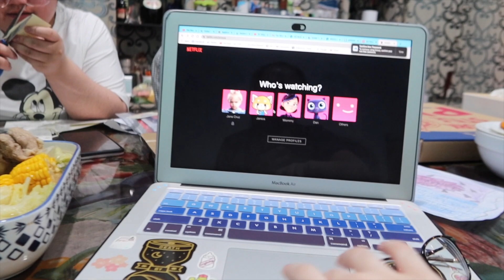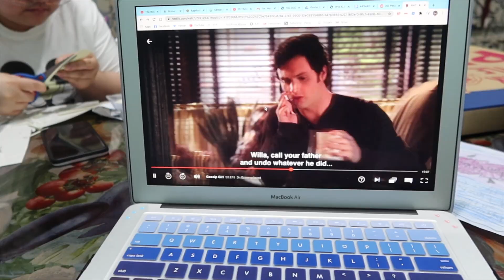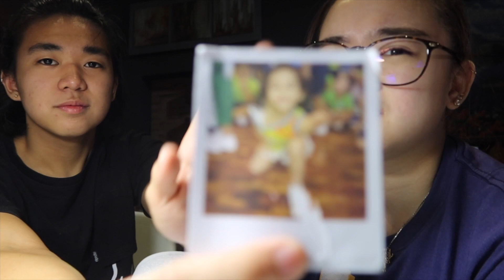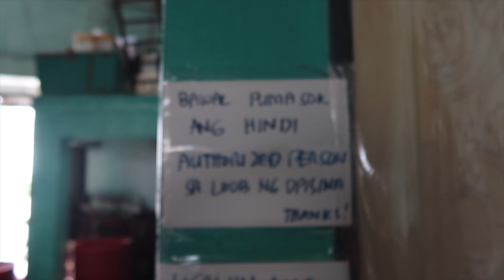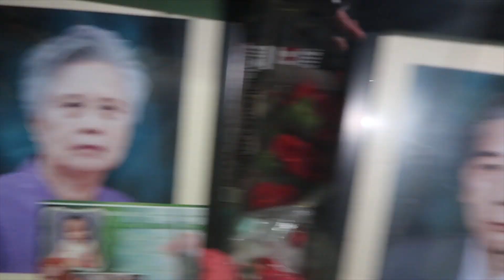A day in my life Ep. 1: Going to my mom's work! | Jana Cruz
Hey guys, it's me again! If you're new here, I'm Jana. :)

♡ REMINDER ♡
DON'T FORGET TO WEAR MASKS WHEN GOING OUT! STAY SAFE EVERYONE 💙

IG & Twitter: @itsmikaelacrz